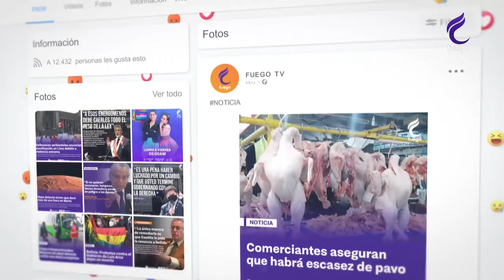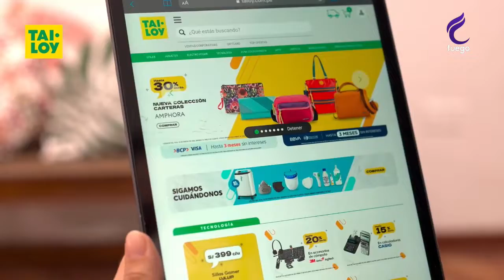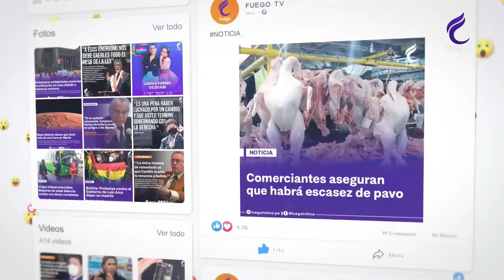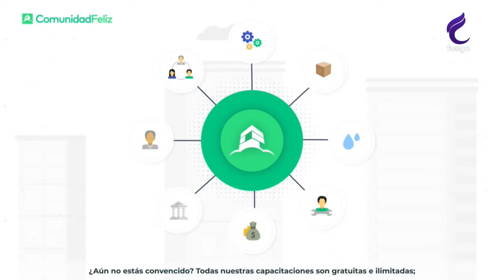CHAMBEA PERÚ / 6 DE ABRIL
🟠 CHAMBEAPERU CON CLARA MELGAR 06/04/22